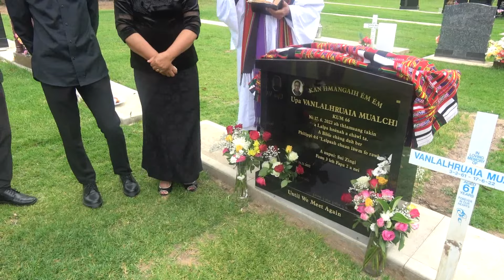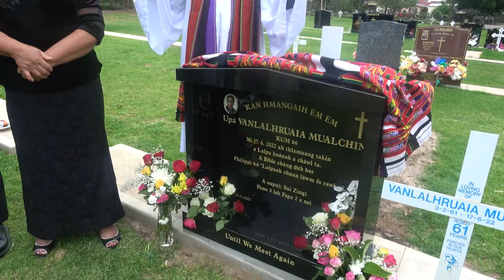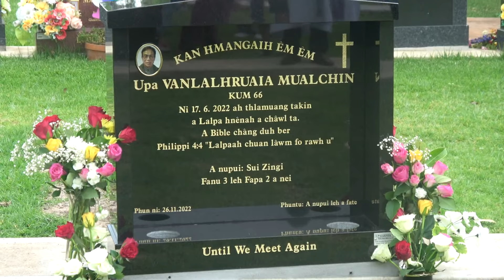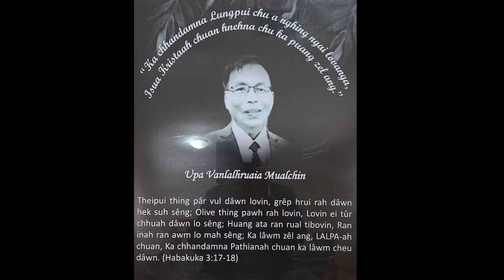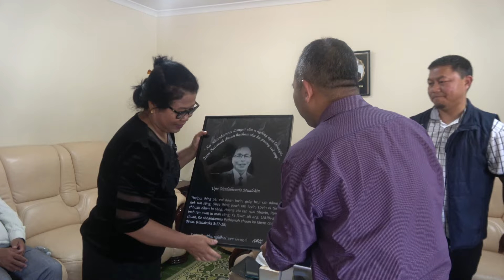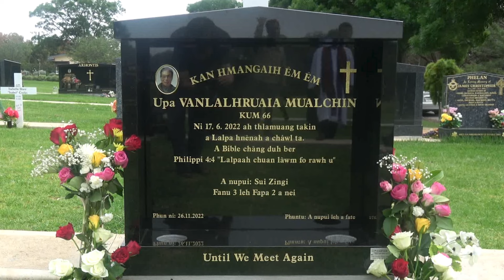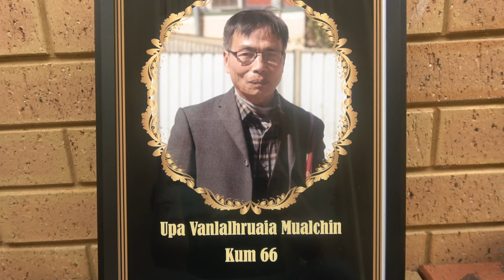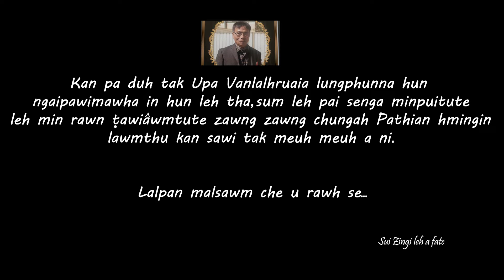Upa Vanlalhruaia lungphun - Australia